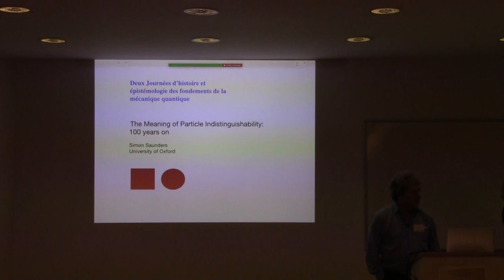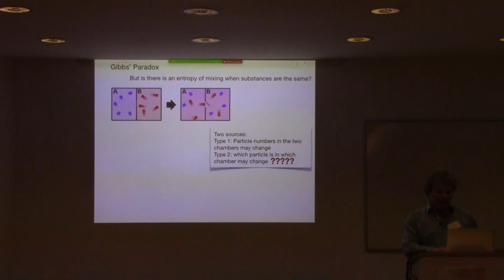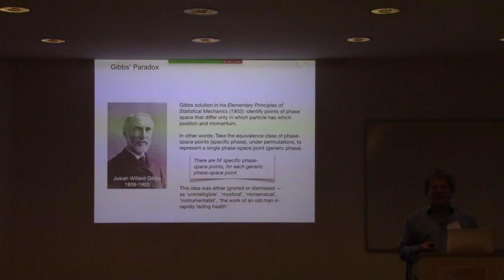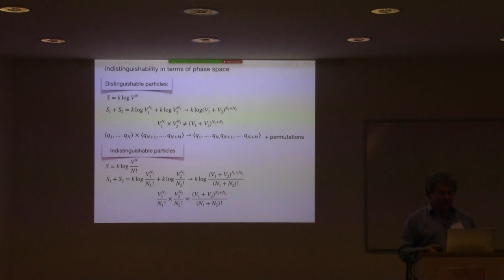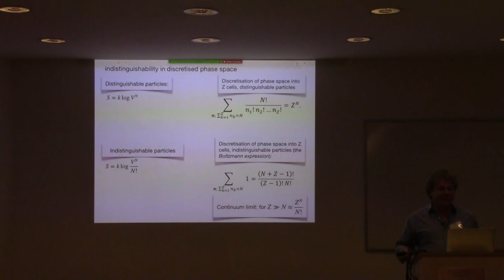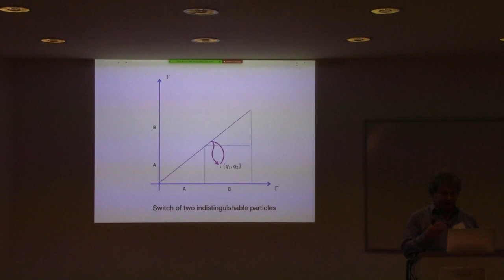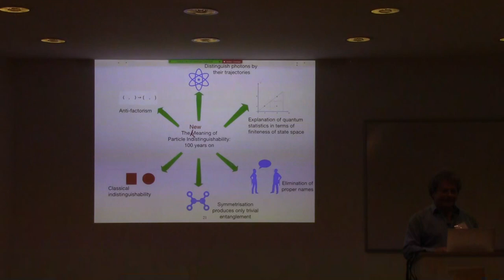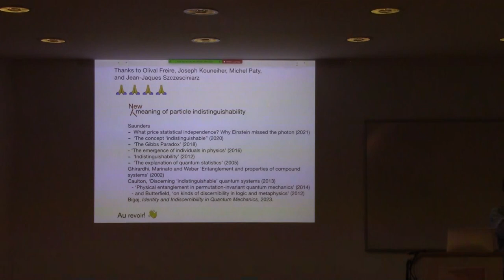OH23, Simon Saunders: The Meaning of Particle Indistinguishability: 100 years on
The Oxford Handbook - Quantum Mechanics Paris Meeting April 2023
14/04/2023
Speaker: Simon Saunders
Title: The Meaning of Particle Indistinguishability: 100 years on
School: Univeristy of Oxford